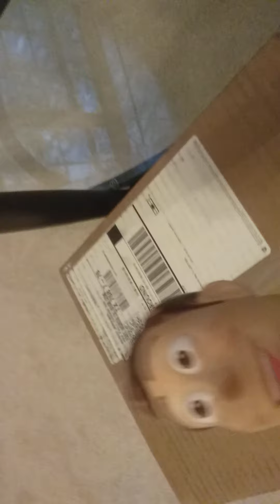Woody and Jessie were outside and it wasn't cold but Jesse she thought it was cold